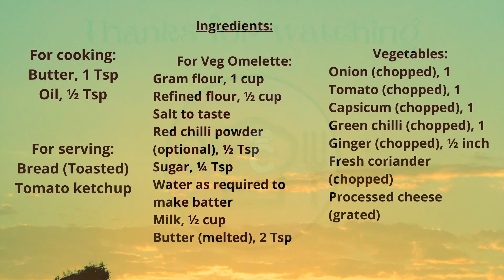बिना अंडे का आमलेट I Eggless Omelette I Veg Omelette without egg I yumcurriez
A perfect eggless omelette recipe for the vegetarians who want to eat street style bread omelette but can't have eggs at home. Healthy, loaded with vegetables makes great breakfast recipe for kids. Now everyone can enjoy an omelette at one without any restrictions.

Ingredients:
For Veg Omelette:
Gram flour, 1 cup
Refined flour, ½ cup
Salt to taste
Red chilli powder (optional), ½ Tsp
Sugar, ¼ Tsp
Water as required to make batter
Milk, ½ cup
Butter (melted), 2 Tsp

Vegetables:
Ginger (chopped), ½ inch
Fresh coriander (chopped)
Processed cheese (grated)

For serving:
Bread (Toasted)
Tomato ketchup

Method:
In a bowl, add gram flour, refined flour, salt, red chilli powder and mix.
Now add water little by little to make a batter of pouring consistency.
Add milk & mix, also add butter and mix nicely.
Keep this batter aside for 10-15 minutes.
After 15 minutes, heat a pan on medium low flame.
Add butter & oil both together, now add onions, tomatoes, capsicum, ginger, green chillies, and sauté for 30 seconds.add fresh chopped coriander.
Pour a ladle full of batter on the pan and spread.
Once it is cooked, add grated cheese on top.
Let it cook for a while then flip and cook from the other side too.
Serve hot with toasted bread & ketchup.

Enjoy your Veg Omelette without egg!
Happy Cooking!!